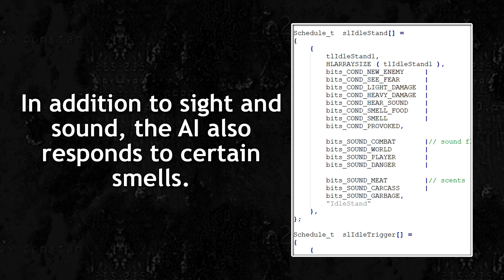Half-Life - Sense of Smell AI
This educational motion picture takes a strong whiff of the AI's aromatic olfactory systems. In other words, how someone smells stinky stuff.